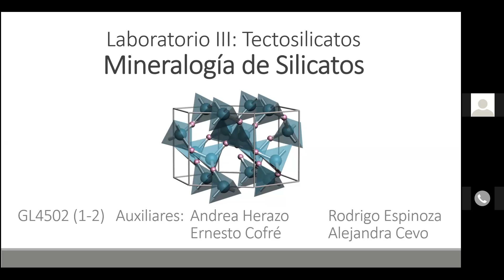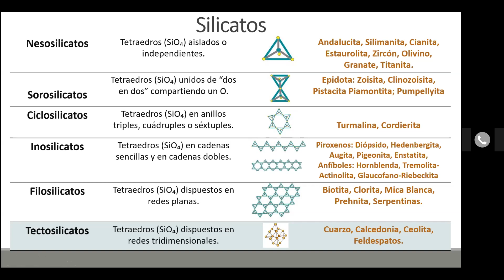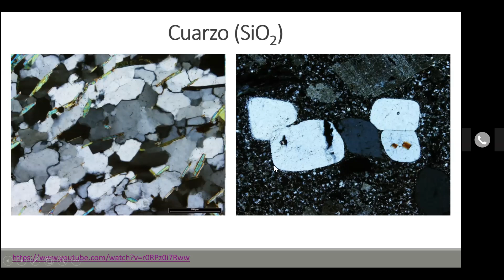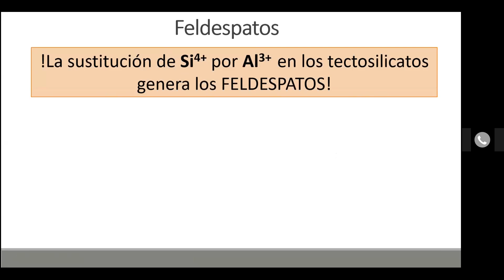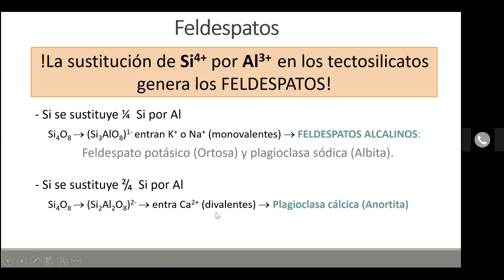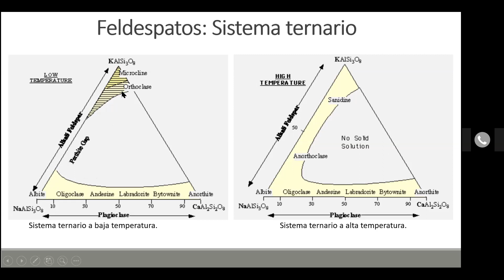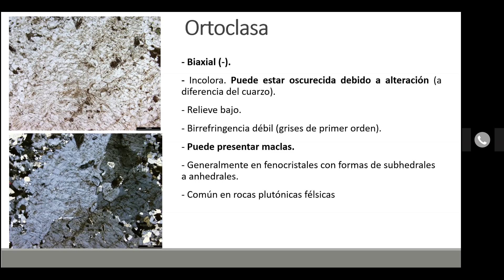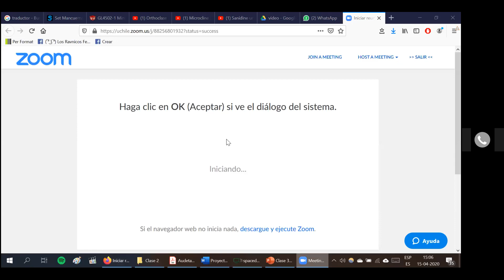Auxiliar 3 parte 1: tectosilicatos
Perteneciente al curso Mineralogía de silicatos otoño 2020, Universidad de Chile.